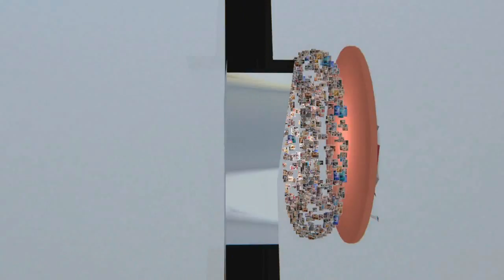Amigos con Paower 011 - 2016-12-09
con Paola Zazuet